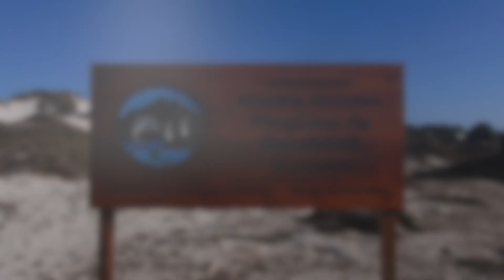Freediving en Punta de Choros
"...Porque solo se protege y conserva lo que se conoce y valora...". Todos en la zona deben meterse bajo el agua y conocer el paisaje subacuático!! Navegar entre las islas, observar de cerca los animales, observar bajo el agua los extensos bosques constituidos por algas, saber que no serán talados por estar en una zona protegida, interactuar con los animales en su hábitat natural, acercarse lentamente, bucear a pulmón, donde el silencio es el acompañante ideal, es una experiencia única y se siente mejor saber que ese paisaje submarino estará ahí para que las próximas generaciones también puedan conocerlo. Esta vez tuve el privilegio de conocer el fondo marino de Punta de Choros, una reserva nacional ubicada en la parte noroeste de la quebrada Los Choros, ideal para conectarse con la naturaleza, disfrutar del mar, observar la fauna que habita en las islas, encontrarse con una colonia de delfines nariz de botella (ejemplar más austral del mundo.) También se pueden conocer antiguos asentamientos indígenas, caminar por sus hermosas playas y realizar recorridos en bote que se ofrecen a la Reserva Nacional Pingüino de Humboldt, Isla Damas. Muchas gracias a los amigos del Norte por la invitación y por la oportunidad de bucear en este hermoso lugar, seguro que nos volveremos a ver cerca del mar.